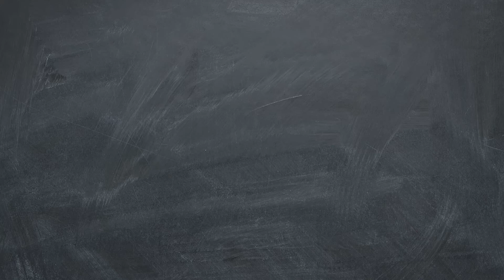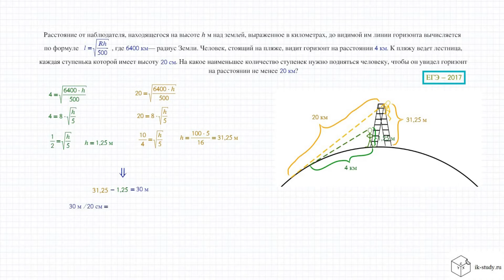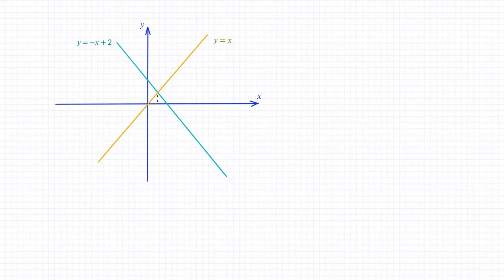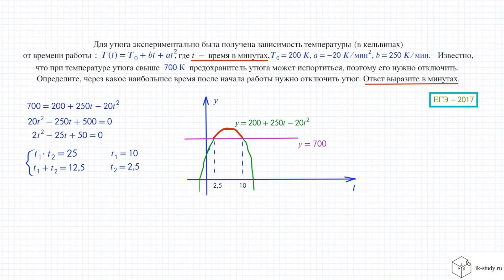№2 Задачи с прикладным содержанием (Земля, утюг)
Расстояние от наблюдателя, находящегося на высоте h м над землей, выраженное в километрах, до видимой им линии горизонта...
Для прибора экспериментально была получена зависимость температуры (в кельвинах) от времени работы...